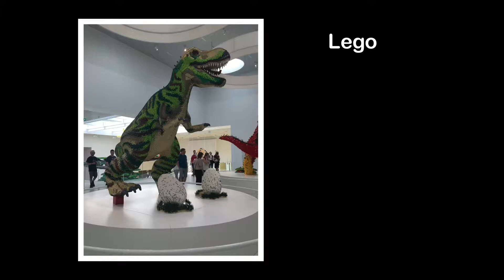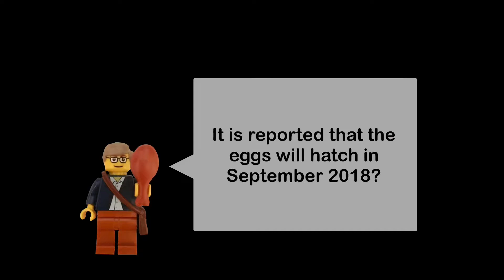LEGO House Masterpiece Gallery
Dinosaur sculptures in the Lego House Masterpiece Gallery, Billund - June 2018